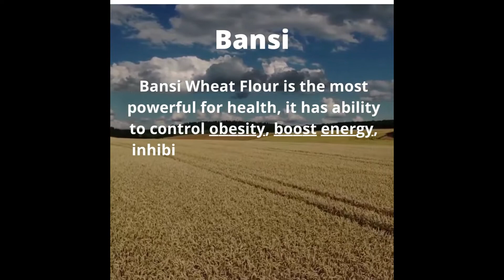Best variety of Wheat: Bansi, Organic wheat flour (Gehu aata) in Nagpur.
100% Organic | Chemical Free & Pesticides Free | Tastier & Rich Flavour

Variety of wheat: Bansi

Bansi is a traditional variety of wheat which have very little production compared to the modern hybrid variety but they have many health benefits compared to hybrid wheat flour.
Bansi Wheat is broken wheat that cooks into a soft, smooth, and chewy sago. It is extremely beneficial for healthy living.
Bansi Wheat Flour is the most powerful for health, it has ability to control obesity, boost energy, inhibit type 2 diabetes, improve metabolism, and prevent asthma and gallstones.